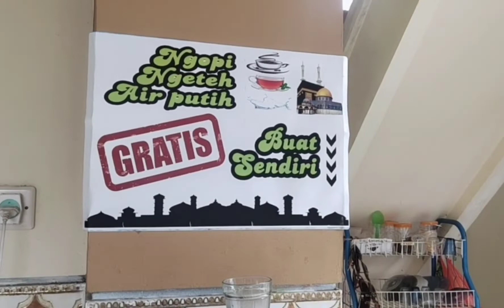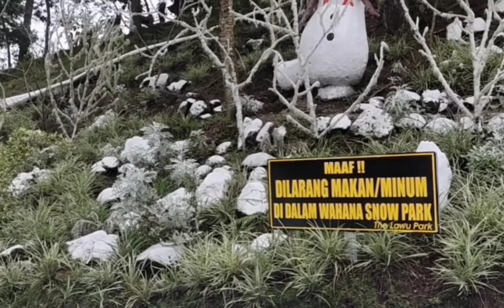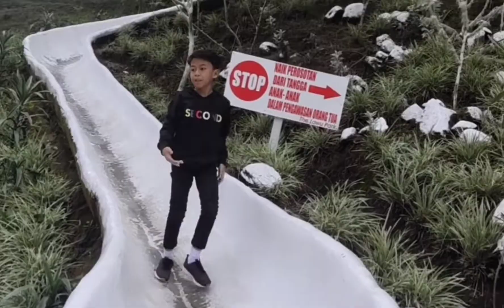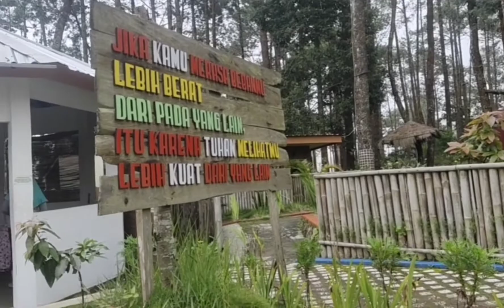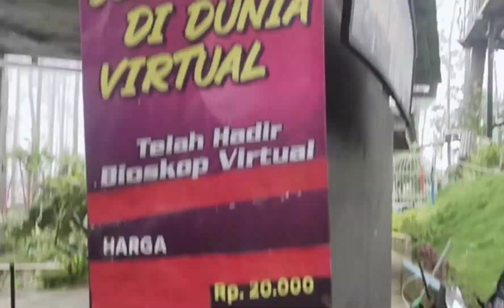Lawu Park Karanganyar , Tawangmangu .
Rekreasi ke Lawu Park dan Embun Lawu adalah tujuan wisata kami hari ini.